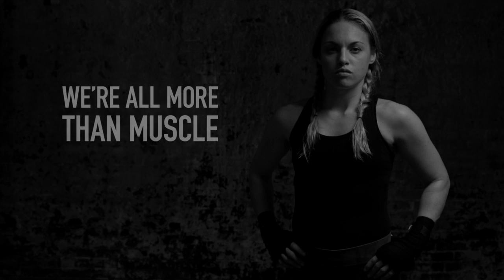Boxing Mom - Heather Hardy is More Than Muscle @IsopureCompany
Boxer, single mom, more than muscle! Heather's journey will inspire and motivate.